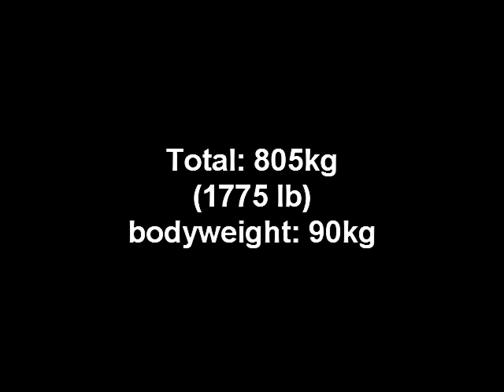Alexander Smirnov (total)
Эпичная музяка из Max Payne :D